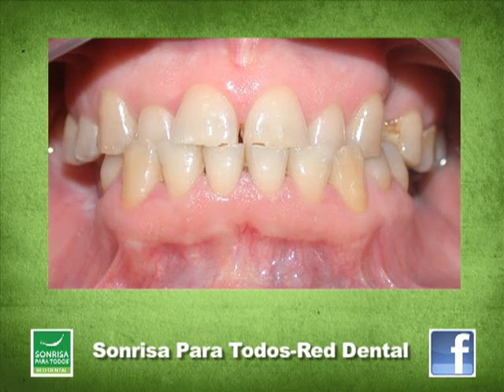¿Sabés qué es el Bruxismo?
El Dr. Mario Bonilla te habla del Bruxismo, una enfermedad dental que es más común de lo que piensas.